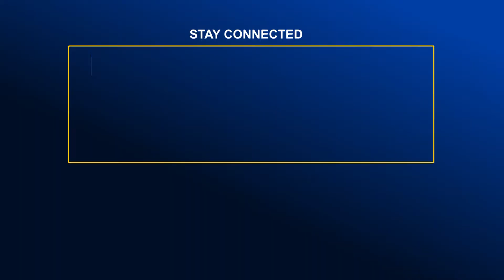ওয়াকফ ব্যবস্থাপনায় বর্তমান আয় ৯ কোটি টাকা- ধর্ম প্রতিমন্ত্রী | Global TV News